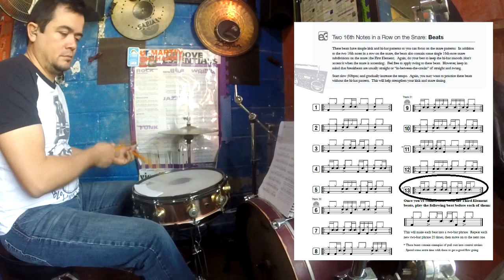Snare 16th notes in a row ( notas poderosas en camara lenta )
This can occur on either the “and-ah’s,” the “e-and’s,”
the “1-e,” “2-e,” “3-e,” or “4-e,” or the “ah-1,” “ah-2,”
“ah-3,” or “ah-4.” The Third Element adds texture,
color, and depth to a beat. Also, like the First and Second
Elements, it can be used to determine the swing of a
beat. With this element, there are different combinations
of accents and ghost notes. Sometimes both notes
will be ghosted. Sometimes both will be mezzo forte.
Occasionally, the first note will be accented and the
second ghosted. This is known as a control stroke, and
will be discussed later in the chapter. Sometimes the first
note will be ghosted, and the second will be accented.
This is known as a pull out, and will also be discussed later
in the chapter. The Third Element is a cornerstone
of breakbeat drumming.